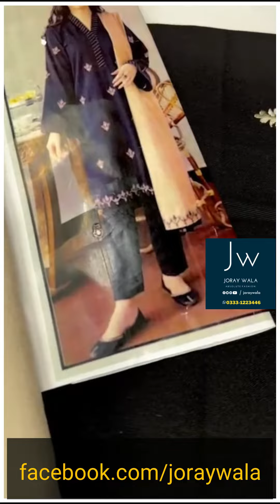Fancy Party wear Suit with free delivery available at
✔️Check your order before giving cash to the rider
✔️ Return Policy ✔️Exchange policy ✔️Complete Suit Descripition

Product Descripition:
👉Fabric Quality:Dhanak
👉Front fully embroidered.
👉Daman embroidery.
👉Sleeves heavy embroidery.
👉Plain back and Trouser.
👉Dhanak fully embroidered Shawl.
👉Fine Quality Fabric

❤️UnStitched 3pc.Suit❤️
🛍️ Joray Wala hay Na. ❤️🛒😊
➡️Delivery All Over Pakistan⬅️